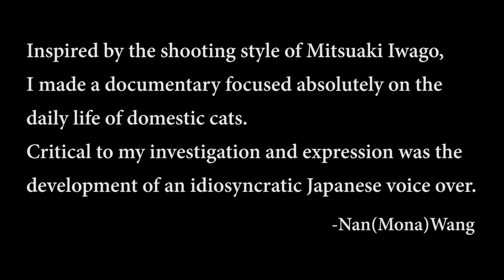Screener - Nan Wang